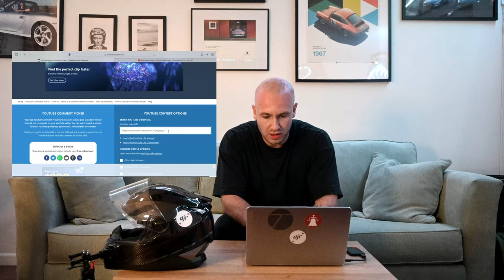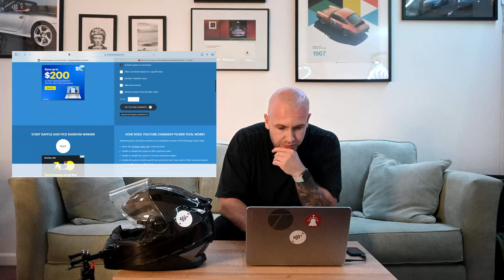PROBLEMI SA DUCATIJEM + TEST MOTOVLOG OPREME / DUCATI STREETFIGHTER 848 | VLOG 014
Cao ljudi, dobrodosli na moj YouTube kanal!

U ovom klipu testiramo motovlog opremu i takodje vam pricam o problemima sa mojim Ducati Streetfighter-om 848.

Moja oprema:

Adapter za Mikrofon

Ako zelite besplatan poster, zapratite me na IG @akidfromca i ostavite vase IG ime u komentaru ovog videa. U svakom sledecem videu cu poklanjati po jedan poster.